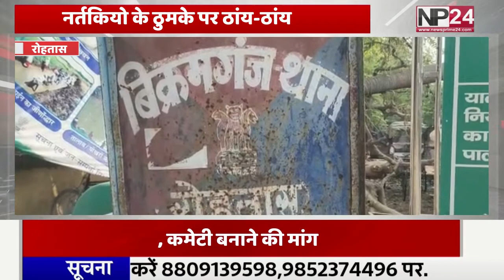Rohatas: नर्तकीयो के ठुमके पर ठांय-ठांय | Rohatas News | Bihar news